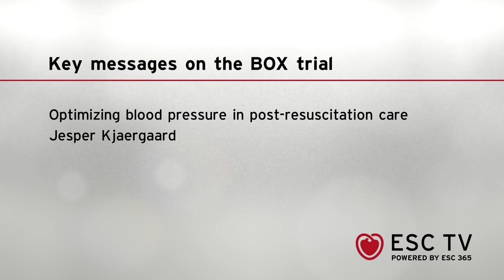ESC TV at ESCCongress 2022 - BOX - Blood pressure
BOX - Optimizing blood pressure in post-resuscitation care
Presented by Jesper Kjaergaard, Denmark